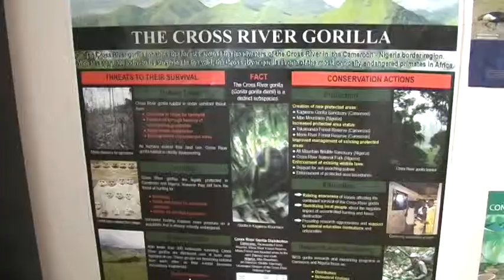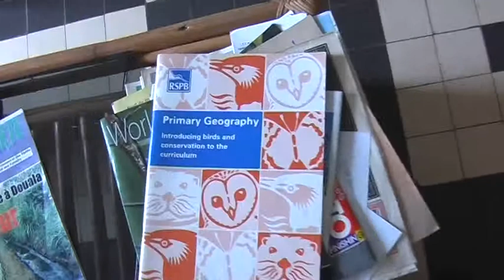Cameroon 2007 - 22 January - Czech expedition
Yaoundé - Cameroon Biodiversity Conservation Society - field camp in Mbam-Minkon Massif